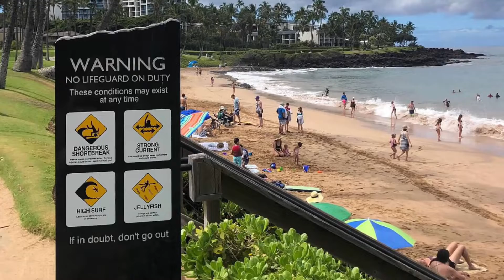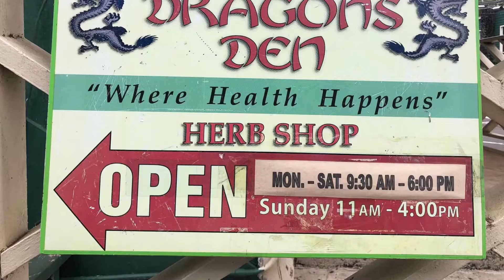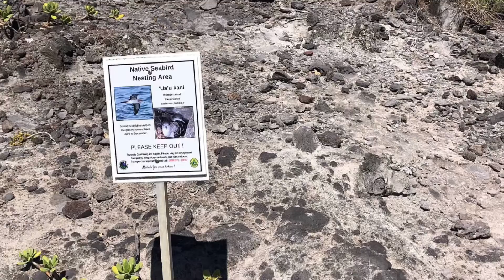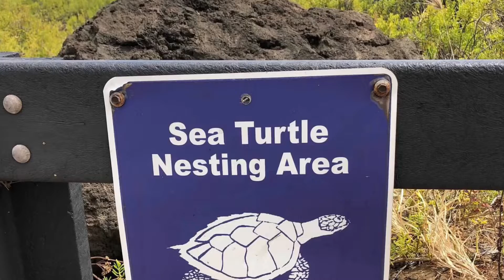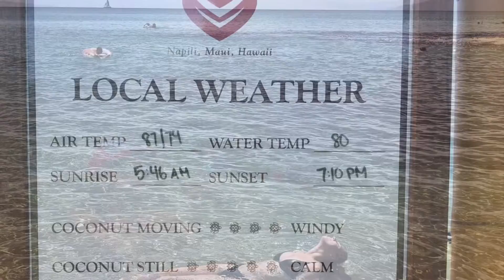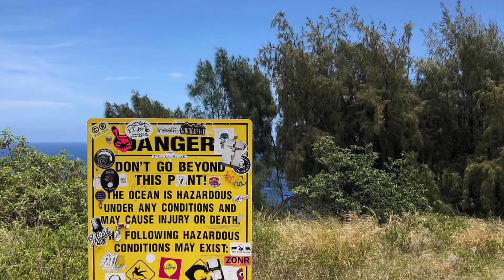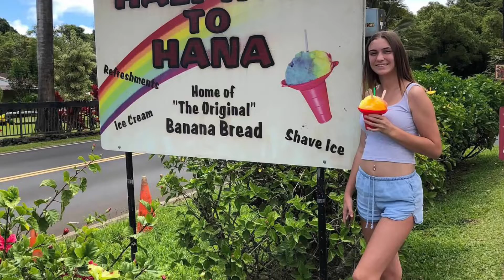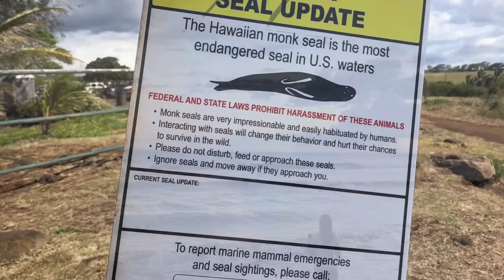Maui, Hawaii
We explored Maui from east to west and north to south.